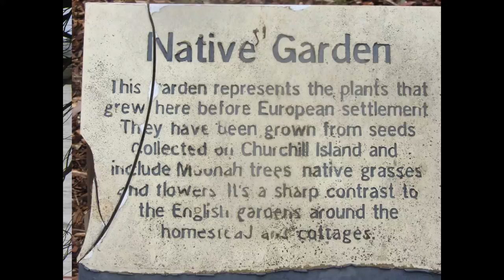My Slideshow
Holiday destinations slides from Australia & BoraBora